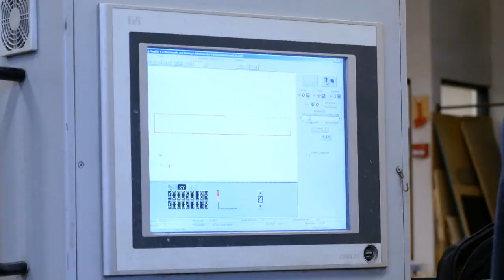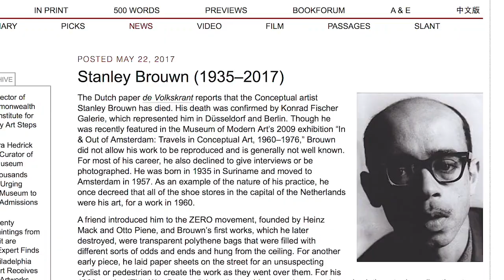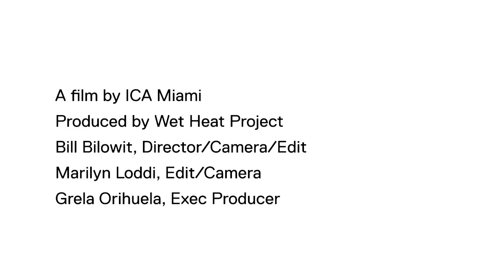Matthew Angelo Harrison on "wrong history," distance, and objective identity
Post-identity artist Matthew Angelo Harrison discusses how growing up with the “wrong history” and “books from a half-assed history class” inspired his practice, the significance of distance in his work, and how approaching identity from an objective perspective transcends the physical self. Also, ICA Miami asks: “What’s the significance of the bones in the corner of the studio?”